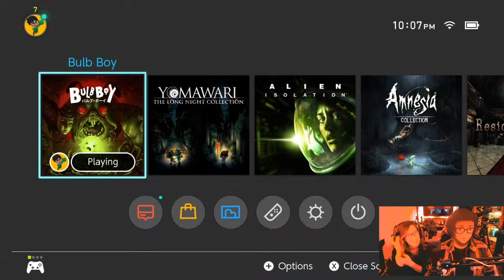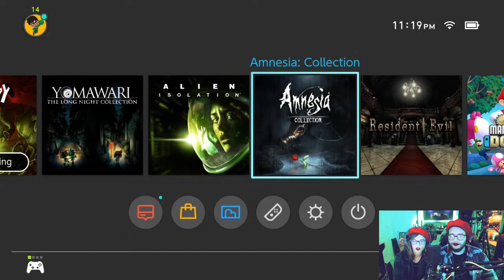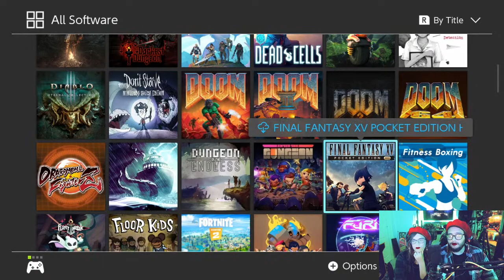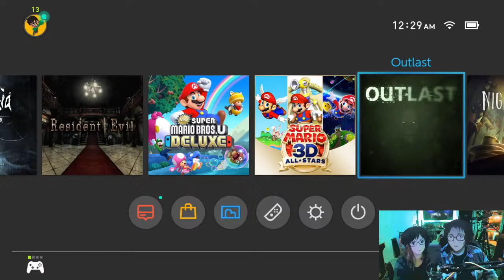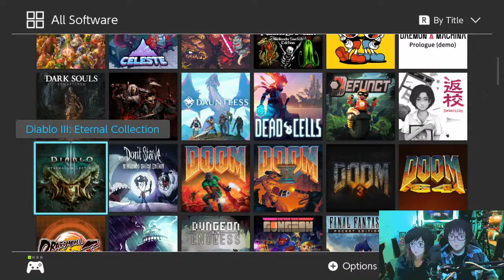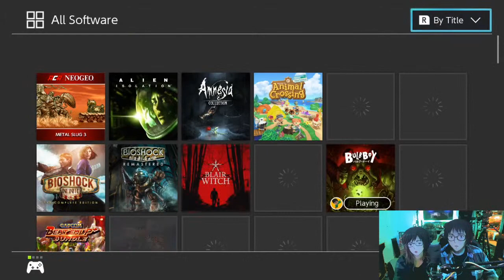Let's Play Bulb Boy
Come hangout while we record footage for an upcoming video :D

● Nintendo Switch v2 HAC-001(-01):
● Nintendo Switch Lite:

► CREDIT
Audio: Wavestich Audio